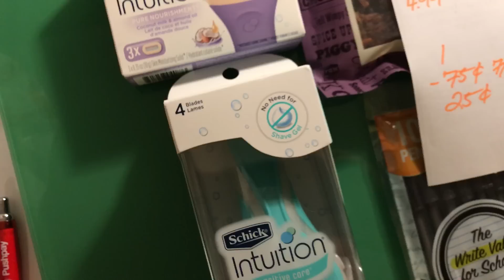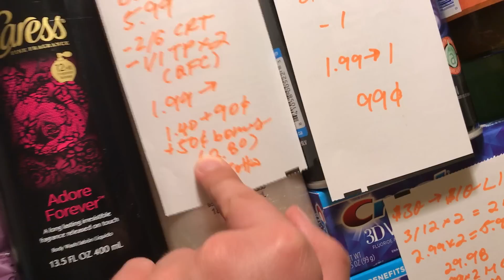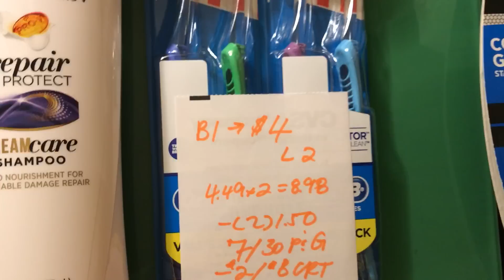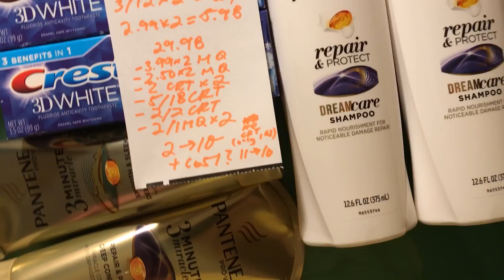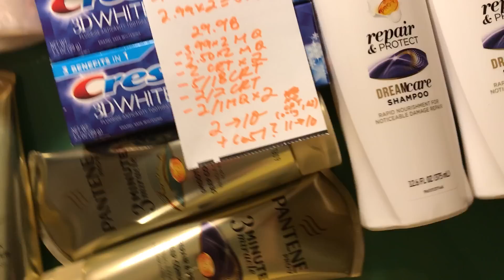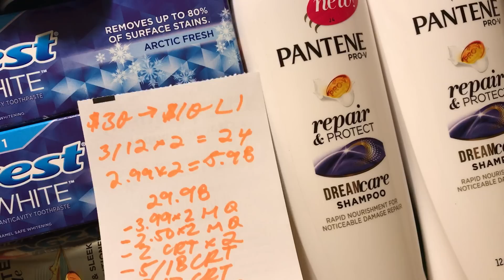CVS Couponing 7/30/17! - MM PANTENE, CREST & CARESS!